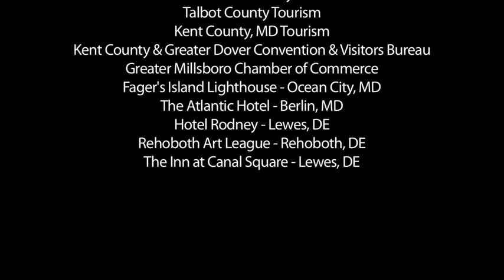Canoeing the Pocomoke River in Snow Hill